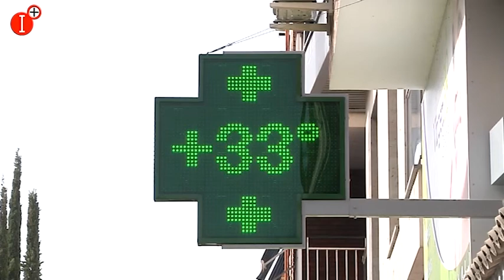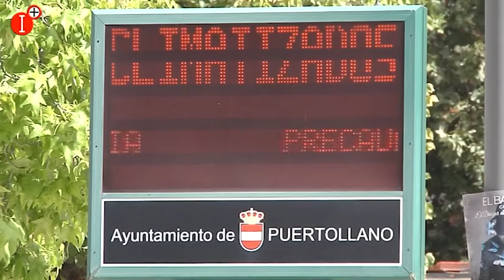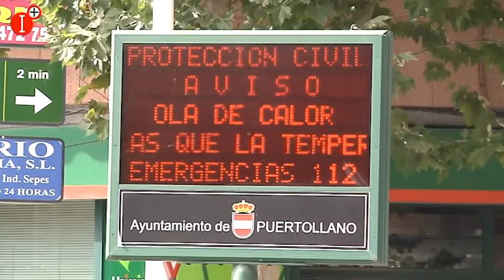🌞OLA DE CALOR